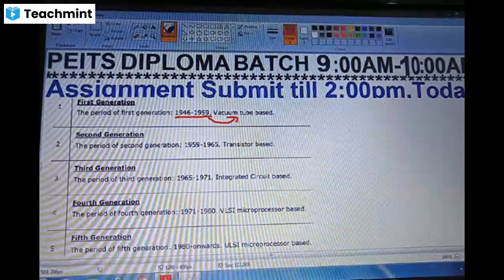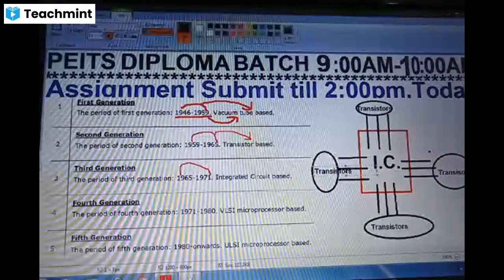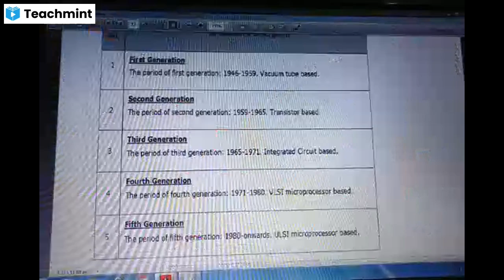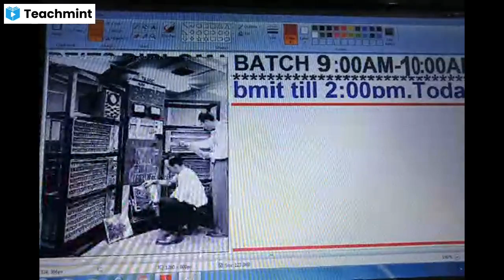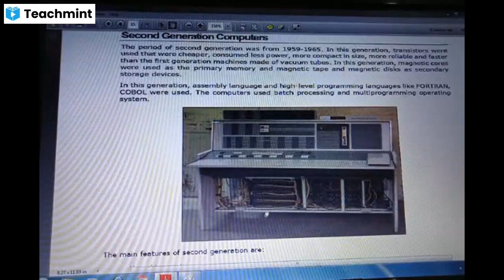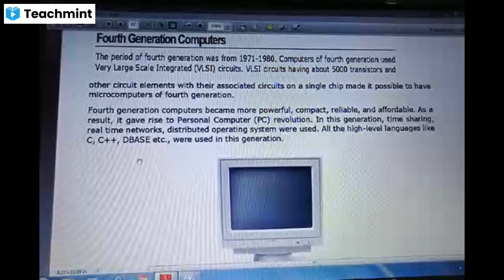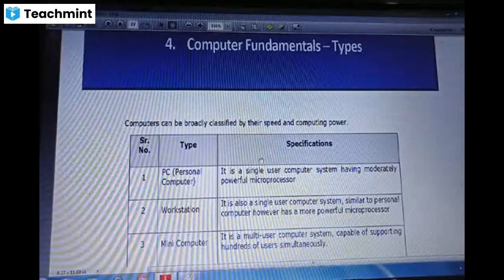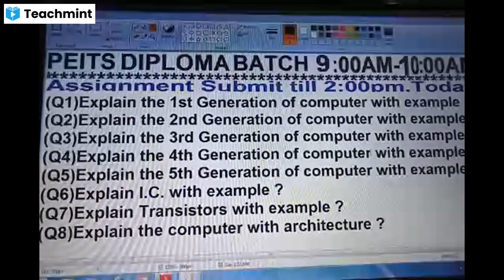Lecture on Computer Fundamental for ADFA & BCA 1st Sem students